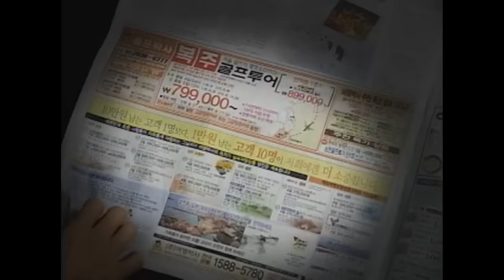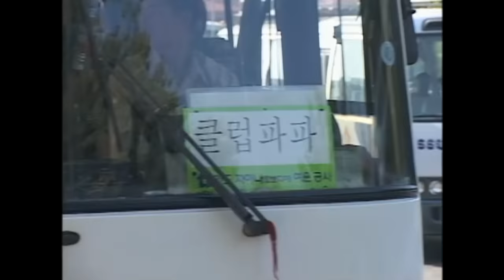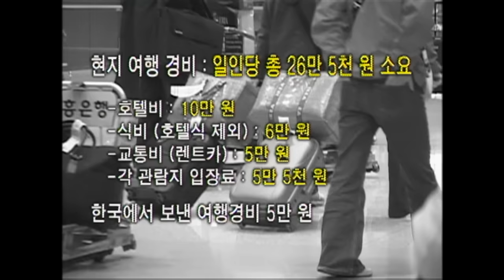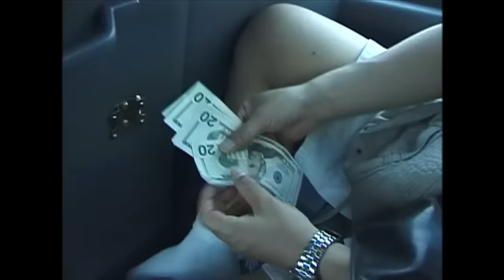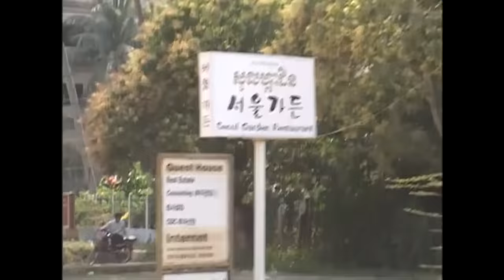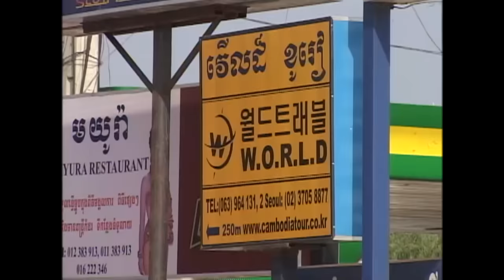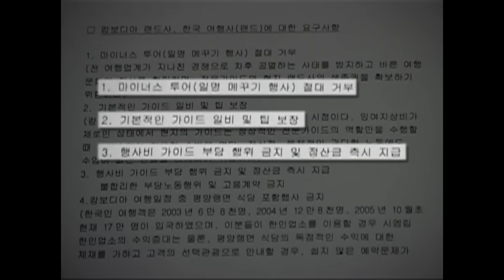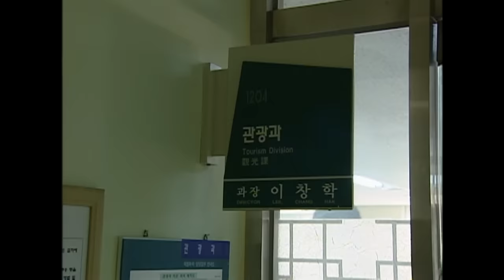[Full] 앙코르와트 299,000원의 함정_MBC 2006년 1월 31일 방송